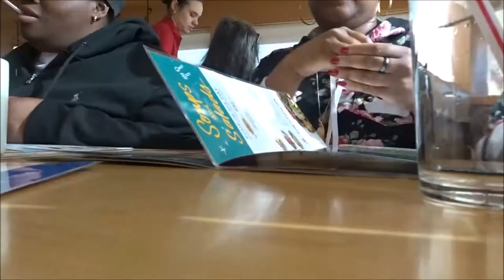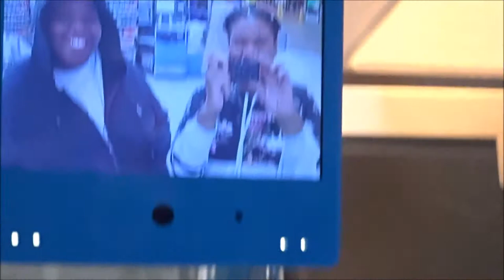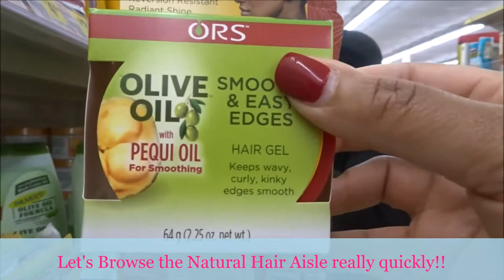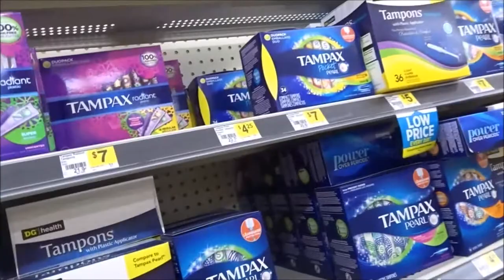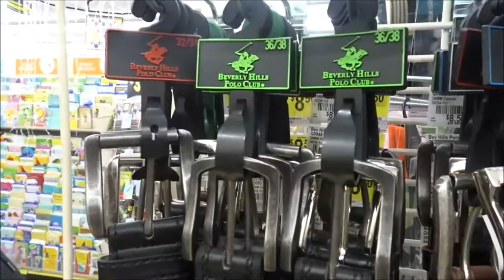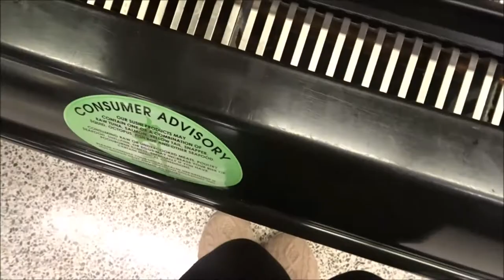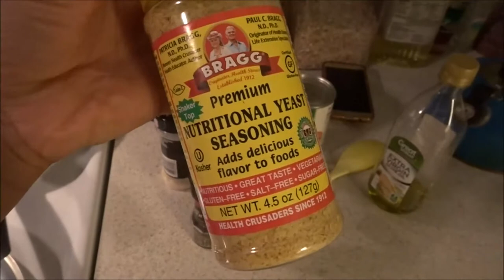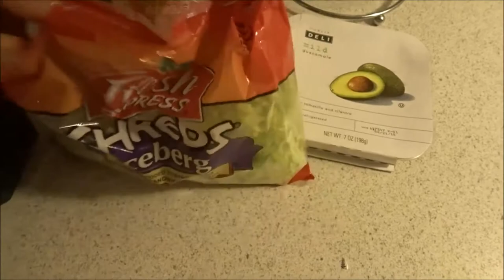What Does a Pescatarian Eat in Day? 🍴 + VLOG 1.7.18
On my blog you will find EVEN MORE Natural Hair, Lifestyle, and Beauty content. So make sure to FOLLOW so you don't mis out Queen!

In Today's video I share with you "What I Eat in a Day" as we run around to take care of some errands. PLUS, You'll get a good laugh as you get to hang out with me and Alexisa.

Thank you for all of your continual love and support Queen! See you in the next upload!!

Influenster: Queen Esther S.